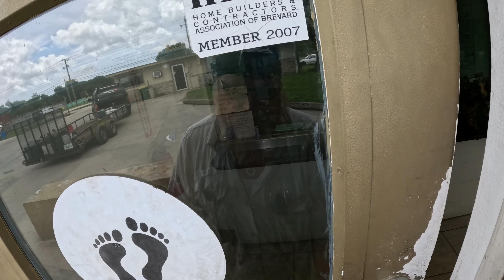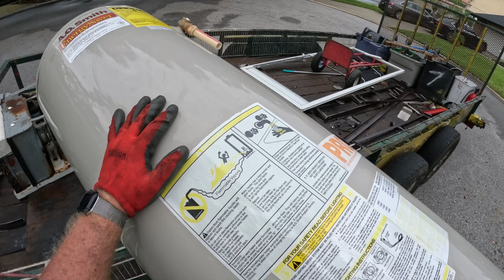Rainey Day feeling again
Created with Wondershare Filmora Tuesday we started off dumping a load from last night then picked up at a bussiness account. the afternoon we dodged the rain and managed to end up with 2693lbs. # movinon